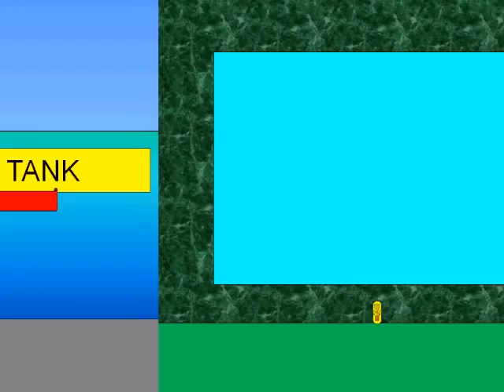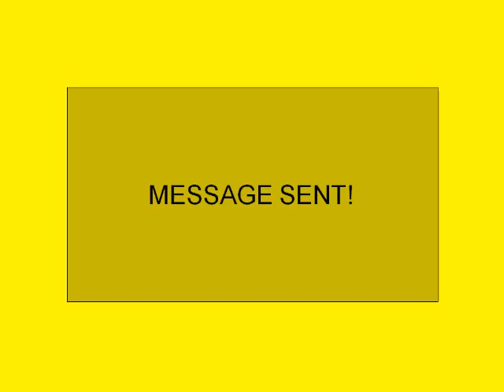Abalone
Celie meets a weird creature in a fish tank, and it's "the return of Miss Seahorse!" This one includes "The Sorcerer's Apprentice" and the theme from "The Good, The Bad, and The Ugly." The theme is not owned by me. The excerpt is almost 16 seconds long.